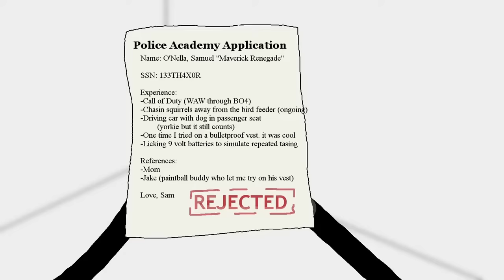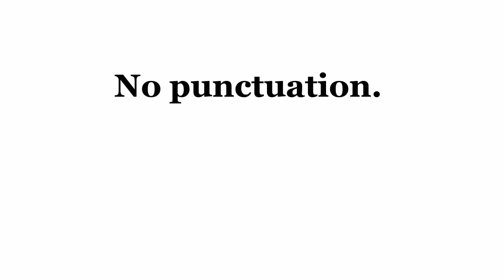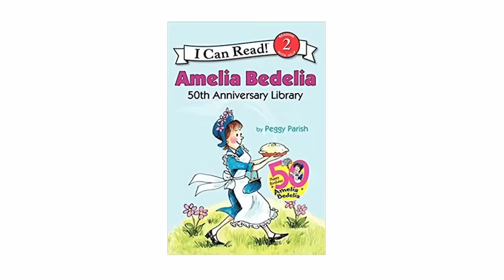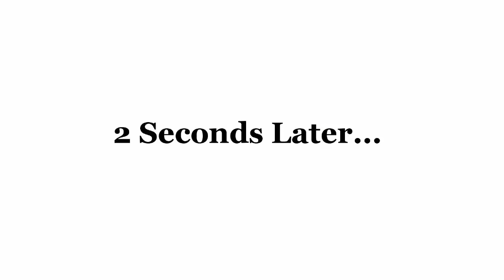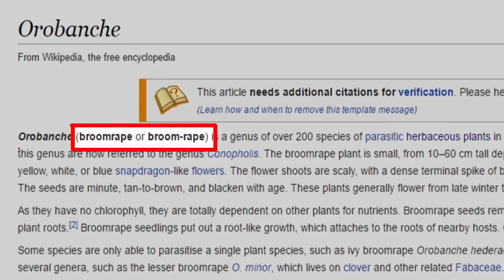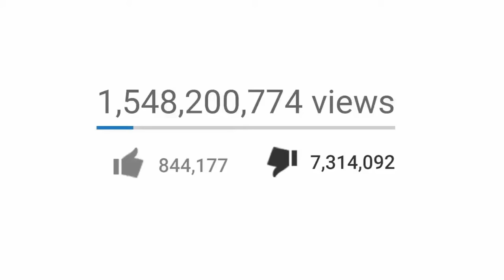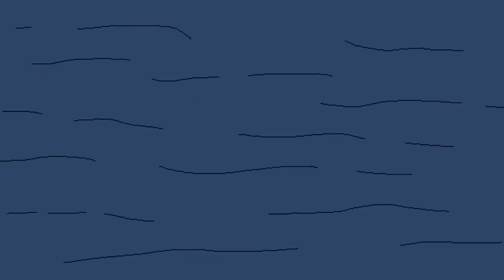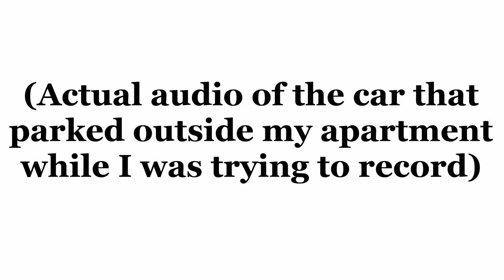The ULTIMATE Sam O'nella Out of Context Video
Someone called sadboi has this video on a playlist called gay. And honestly... I'm honored.